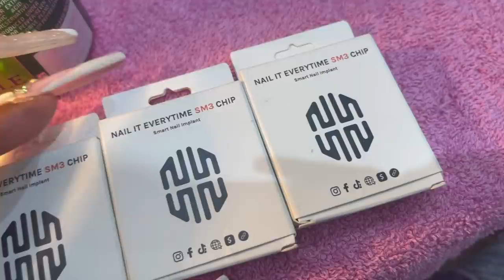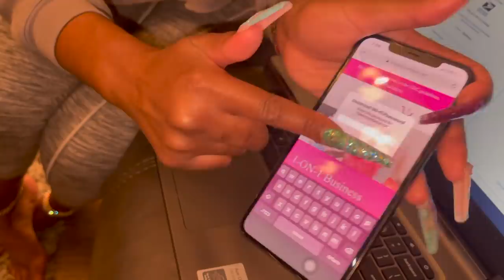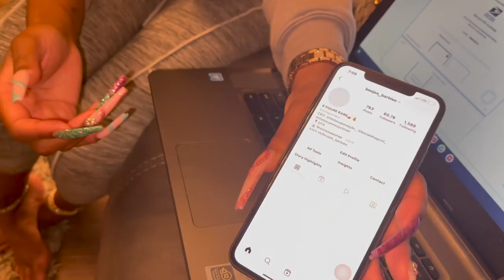NAIL VLOG + CAR CHIT CHAT| I GOT A CHIP INSTALLED IN MY NAIL TAKES YOU TO MY WEBSITE| BOUJEE BARBIEE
Hey Babes!

@IamRellStyles  ON IG FOR ANY QUESTIONS

Age 24